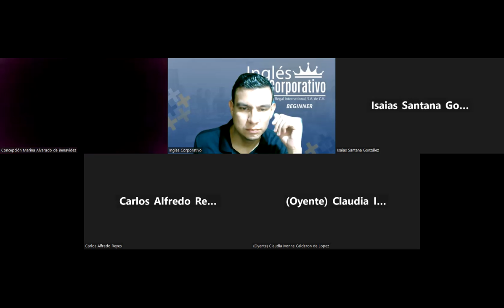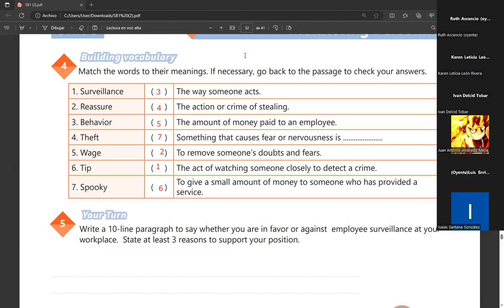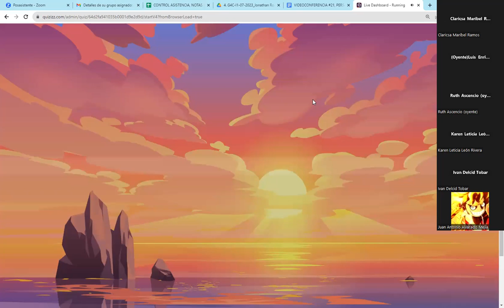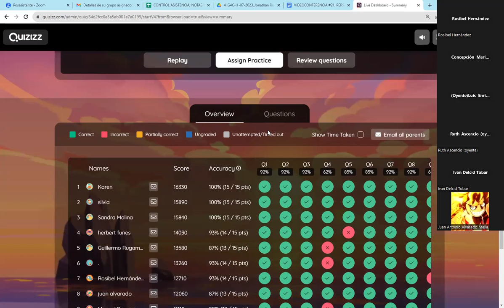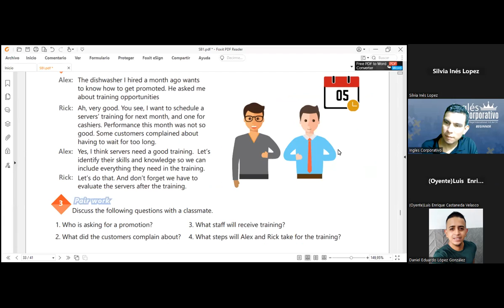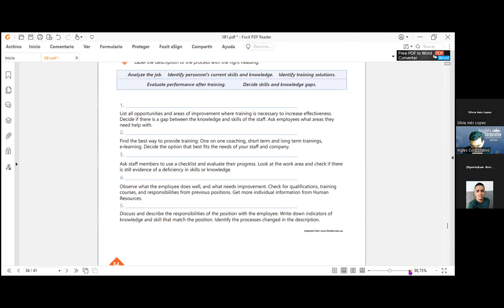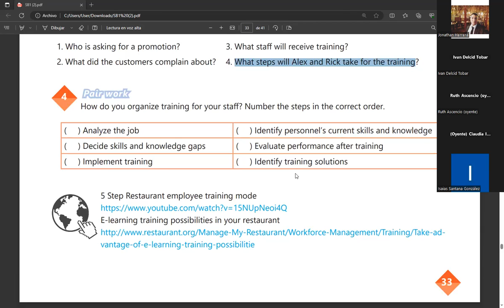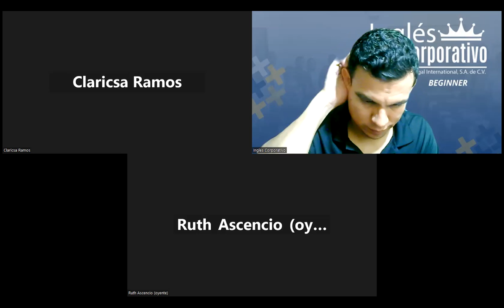SESION21-08-08-2023-29750-8048-0111/2023-RAMOS-PERSONNEL TRAINING VOCABULARY